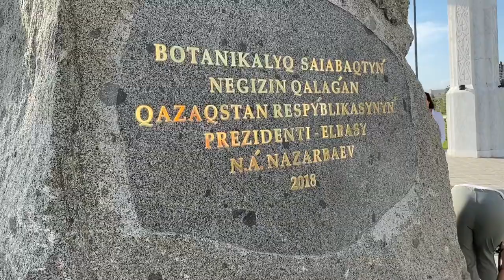BOTANICAL GARDEN IN NUR-SULTAN, KAZAKHSTAN | Joseph Yap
The state of emergency has been lifted in Kazakhstan. We can now freely walk and exercise outside our premises. Our first stop, the botanical garden.